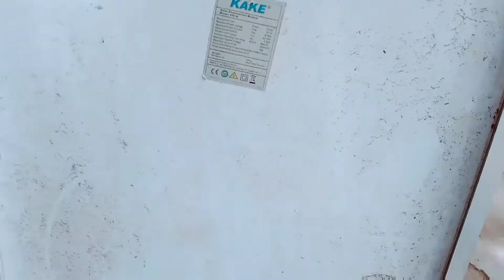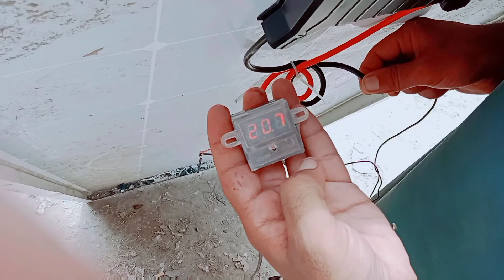kharab solar penal ko kaise thek karin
solar panel how to repair solar panel#videos video#new#repairing repairing 150 wat pencil palet box chejh#videos repairing urdu#repairing solar box chejh kisye karye videos repairing solar chen